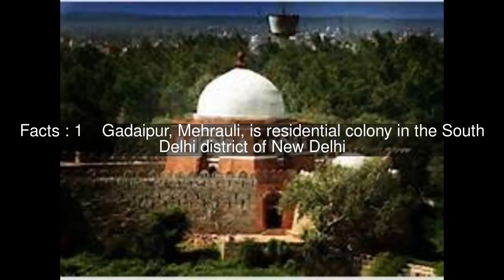Gadaipur, Mehrauli, New Delhi Top #7 Facts